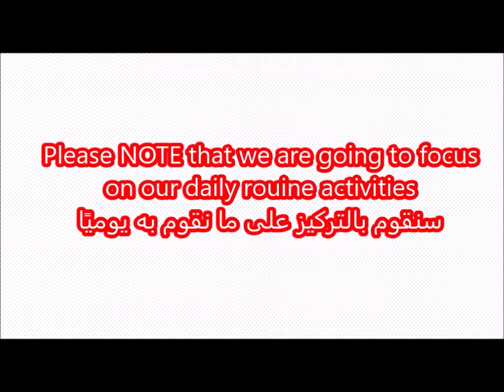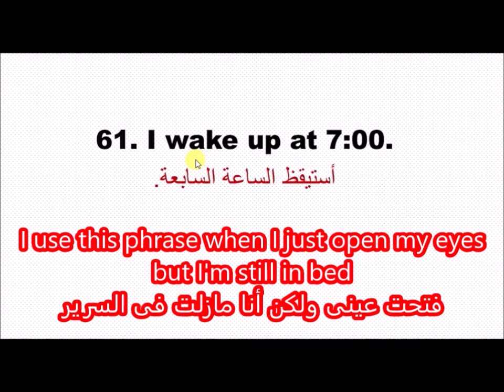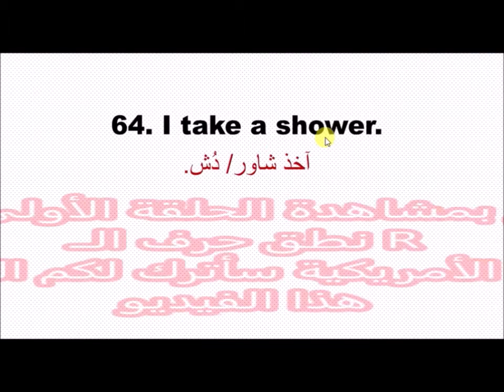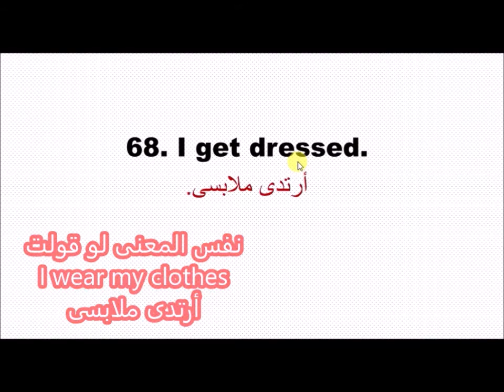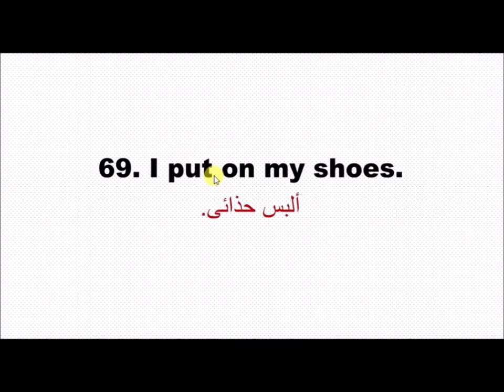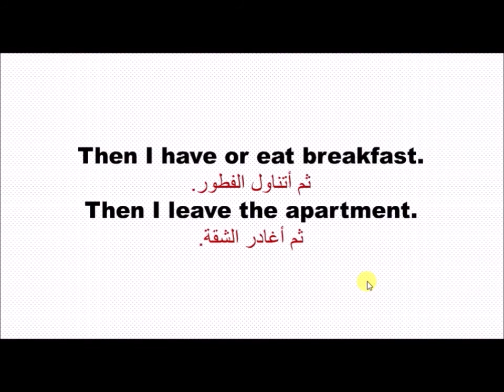ايه الفرق بين wake up & get up -- الحلقة السابعة -- Useful Phrases For Beginners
What do you do everyday?
 ماذا تفعل كل يوم؟
What's your daily routine?
 ماهو روتينك اليومى؟
What's the difference between wake up and get up ?!
اية الفرق بين المصطلحين دول؟
To know the answers of all these questions watch these 6-minute episode.

لمعرفة نطق حرف ال R